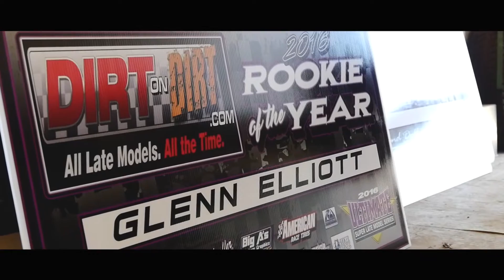2016 Ultimate Super Latemodel Series Banquet Video